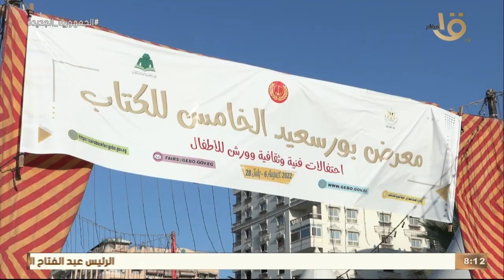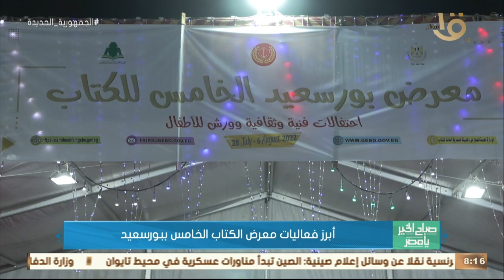صباح الخير يا مصر | أبرز فعاليات معرض الكتاب الخامس ببورسعيد